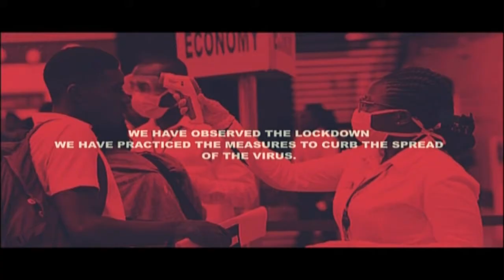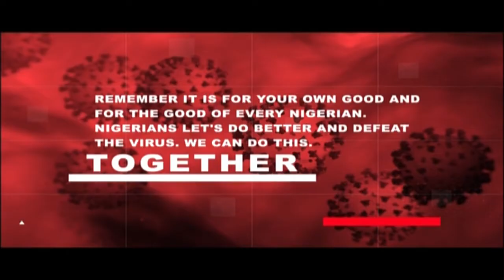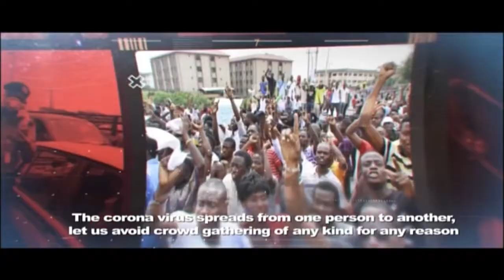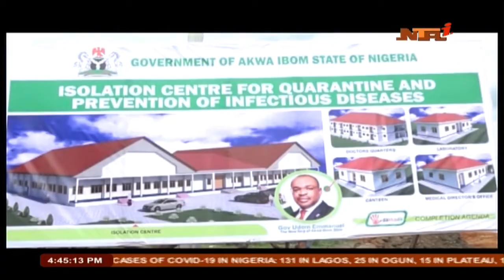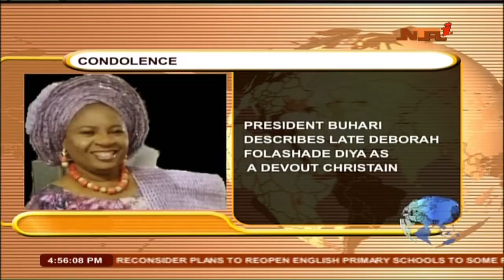NTA Nationwide News 20 May 2020